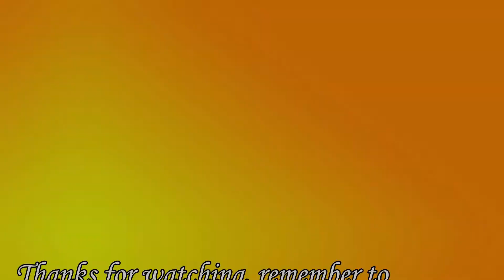Dragon Ball FighterZ -Part 16- 21's Hunger Returns, 16's Heroic Choice.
21 continues to show unstable tendencies despite being bonded to a soul, her hunger is slowly returning, 16 may need to sacrifice himself to stop it.